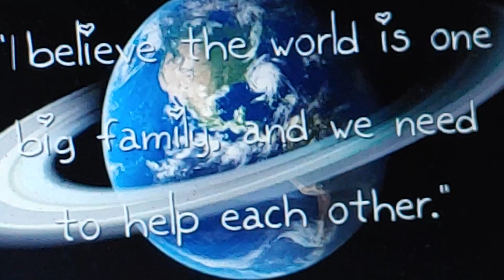💝Believe in Love💝